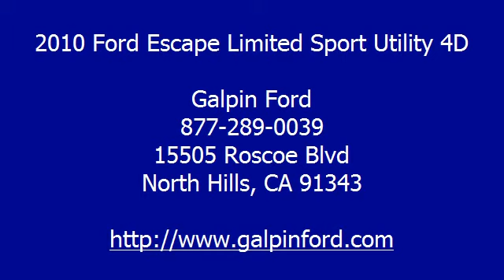2010 Ford Escape Limited Sport Utility 4D - Galpin Ford - North Hills, CA 91343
Galpin Ford
15505 Roscoe Blvd

For Sale: 2010 Ford Escape Limited Sport Utility 4D
VIN: 1FMCU0EG1AKB30247
Engine: V6 Flex Fuel 3.0 Liter
Drivetrain:
Transmission: Automatic 6-Spd w/Overdrive
Mileage: 48,047
Color: White    (exterior)  (interior)

Features:
2 Wheel Drive, Anti-lock Brake System (4-Wheel), AdvanceTrac, Air Conditioning, Alloy Wheels, A M/FM Stereo, Audiophile Sound, Backup Camera, Cruise Control, Dual Air Bags, F&R Head Curtain Air Bags, Heated Seats, Keyless Entry, Leather, Moon Roof, MP3 (Multi Disc), Parking Sensors, Power Door Locks, Power Seat, Power Steering, Power Windows, Privacy Glass, Roof Rack, Running Boards, Satellite Feature, Side Air Bags, SYNC, Tilt Wheel, Traction Control - Please call our Professional Internet Team! Manufacturer Certified Pre-owned Vehicle! *All advertised prices exclude government fees and taxes; any finance charges; any dealer document preparation charge; and any emission testing charge.